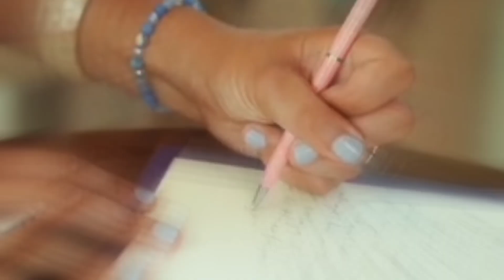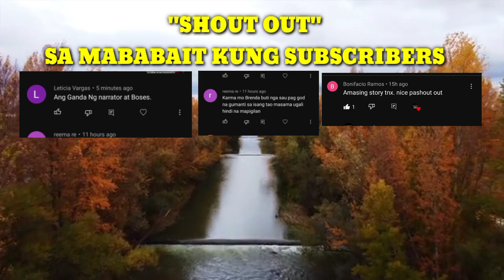PROBINSYANANANG EMPLEYADO MINALIIT NG MGA KATRABAHO,TARANTA SILA NG MAKITANG KASAMA ITO NG C.E.O